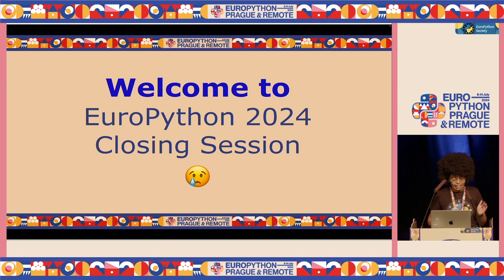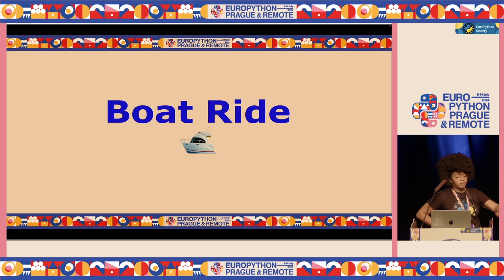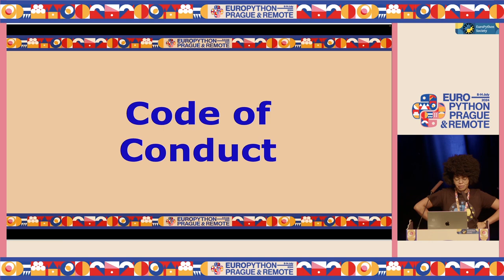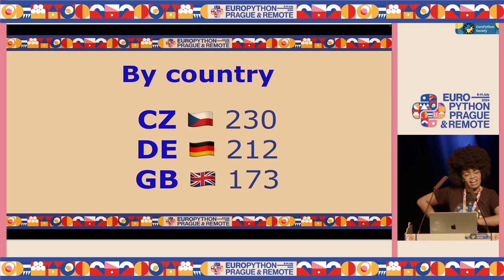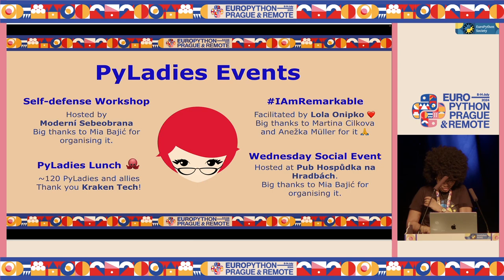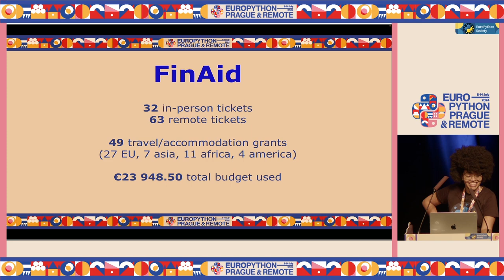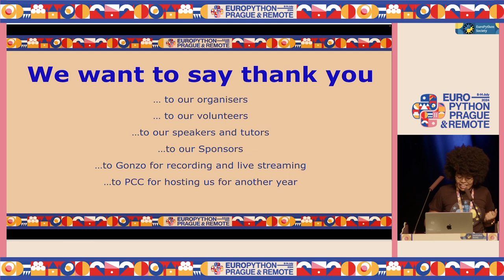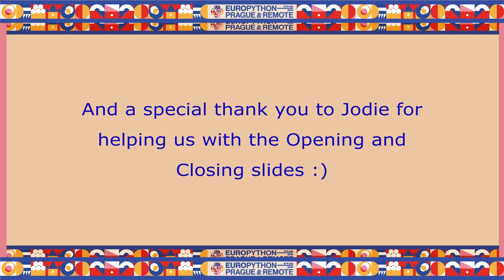EuroPython 2024 — Closing Session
Closing Session

That's it for the tutorial and talks. Thank you all and before we all use what we learned let's have a short recap.